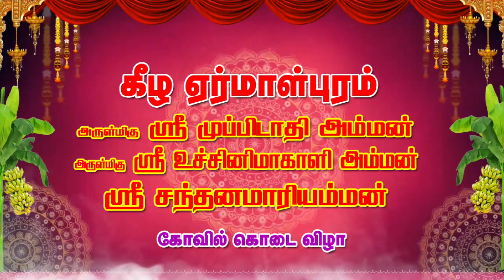கோவில்திருவிழாவில் அம்மனுக்கு கொடிஅழைப்பு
கீழஏர்மாள்புரம், அருள்மிகு ஸ்ரீ முப்பிடாதிஅம்மன், ஸ்ரீ உச்சினிமாகாளிஅம்மன், ஸ்ரீசந்தனமாரியம்மன் திருக்கோவில் கொடைவிழா 2023.